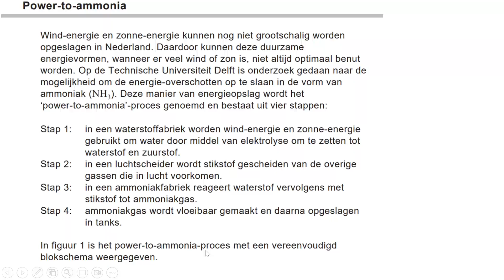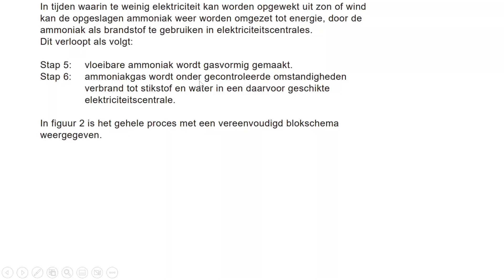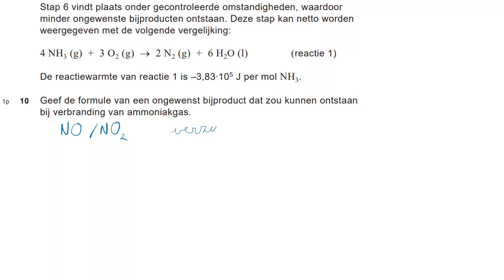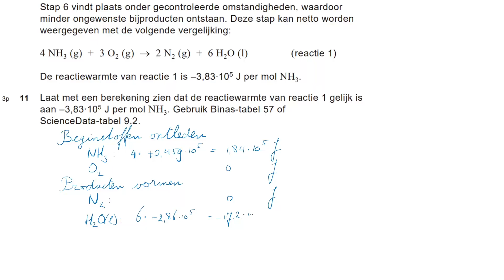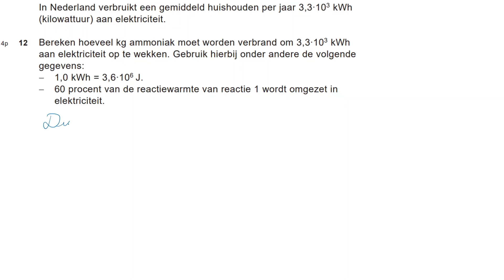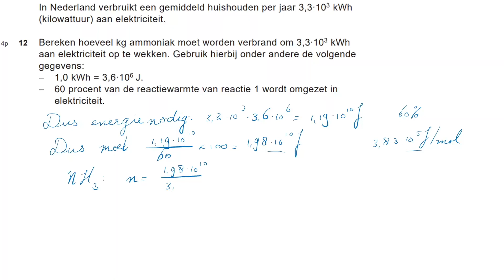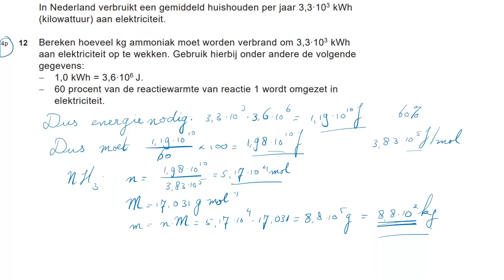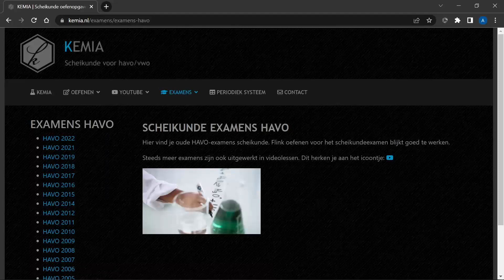Examen scheikunde HAVO 2022-I: Power-to-ammonia (opg 7-13)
0:00 Examen HAVO 2022-I: Power-to-ammonia
0:21 Opgave 7 en 8
2:38 Opgave 9
3:45 Opgave 10
4:32 Opgave 11
7:34 Opgave 12
10:57 Opgave 13